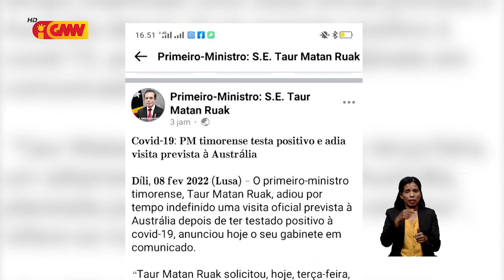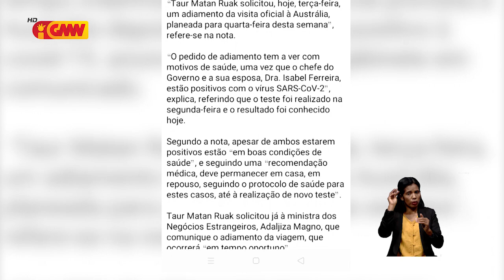PM kansela viajen ba Australia tanba infetadu SARS-CoV-2